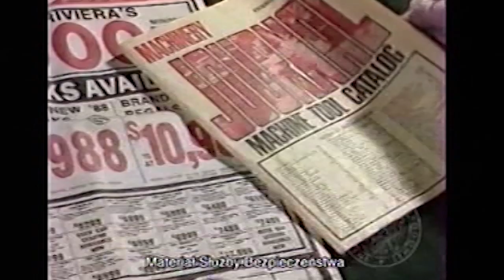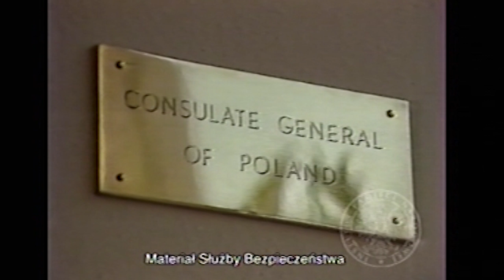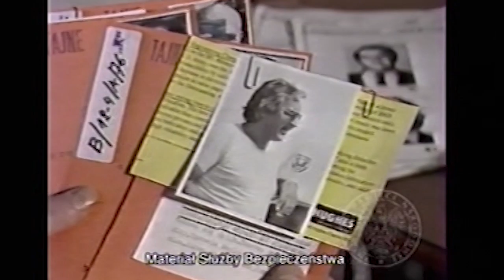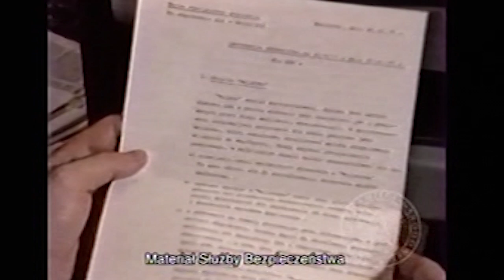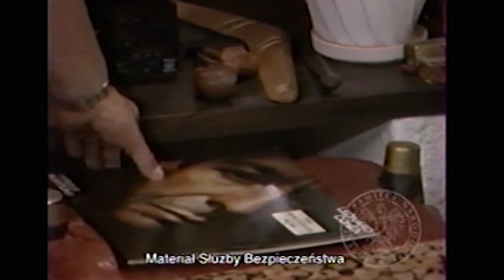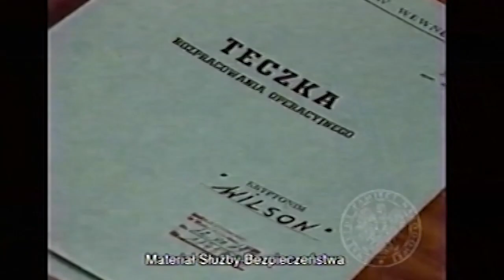Wywiad naukowo techniczny w PRL cz. 1 – Taśmy bezpieki, odc. 35